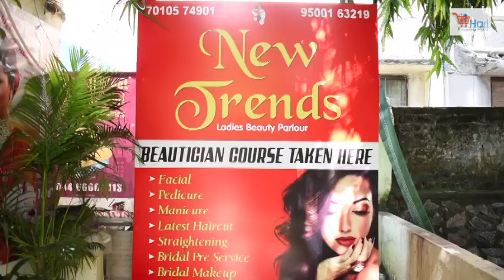NEW TRENDS | Ladies Stylish Salon & Spa | Anna Nagar | Behind Anna Adarsh School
NEW TRENDS
Ladies Stylish Salon & Spa

A1-159, 7th Main Road, Anna Nagar West
Chennai-600040.
(Behind Anna Adarsh School)